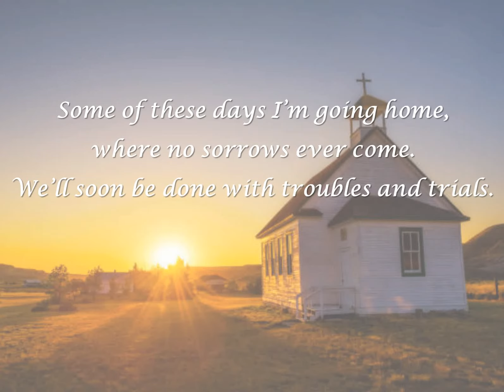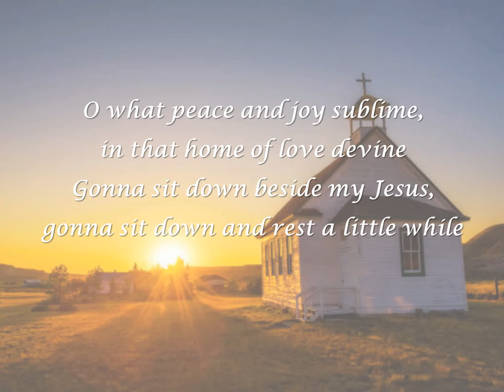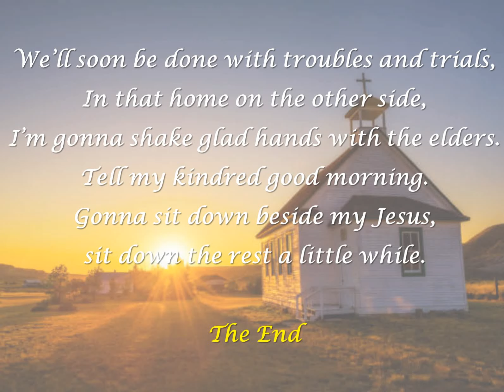We'll Soon Be Done With Troubles And Trials - Karaoke (with background vocals)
Crossroads Performace Tracks - We'll Soon Be Done With Troubles And Trials
Traditional Southern Gospel Song

This song is coppied from youtube. The original video had no text, so I decided to copy the video and at the text to it.

The rights completely go to the maker of the original video without the text!